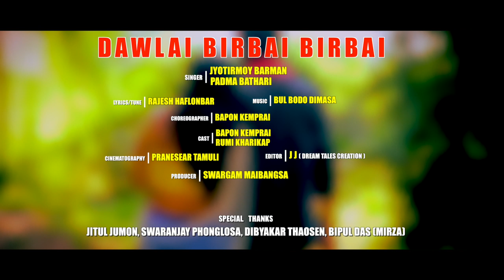Dawlai Birbai Birbai || Bapon kemprai || Rumi Kharikap || Padma Bathari || Dimasa video song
Song - Dawlai Birbai Birbai
Singer - Jyotirmoi Daulaguphu  & Padma Bathari
Lyrics /tune - Rajesh Haflongbar
Choreographer -Bapon kemprai
Cast -Bapon kemprai & Rumi Kharikap
Cinematography - Pranesear Tamuli
Editor - J J (Dream tales creation)
Producer - Swargam Maibangsa

                      Special thanks
Swaranjay Phonglosa,  Dibyakar Thaosen, Jitul Jumon, Bipul das (mirza)